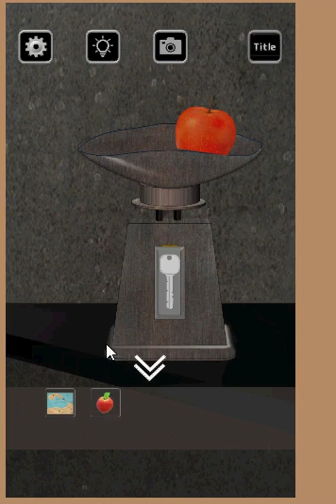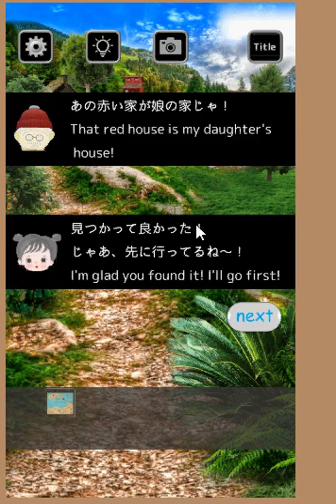Black Mist, 黒い霧 walkthrough- Chapitre 4-5 -rinnogogo